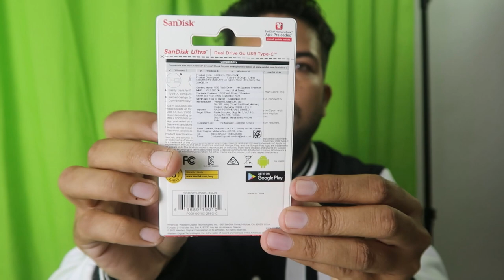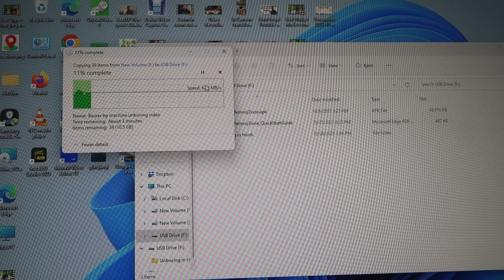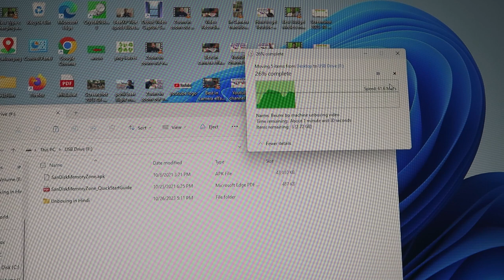SanDisk Ultra Dual Drive Go USB Type C Pendrive for Mobile pc computer etc. unboxing in Hindi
SanDisk Ultra Dual Drive Go USB Type C Pendrive for Mobile
Link for buying this on amazon
sandisk ultra dual drive go usb type-c review
Sandisk ultra dual drive go usb type c price
sandisk ultra dual drive go usb type-c 64gb
sandisk ultra dual drive go usb type-c 256gb
how to use sandisk ultra dual drive go usb type-c